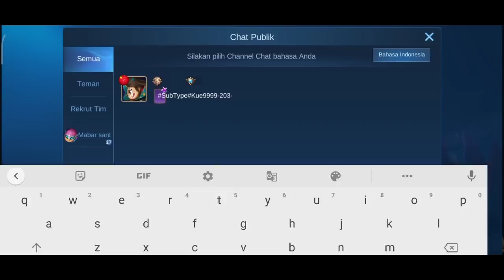EVENT PROMO DIAMOND 11 11 !! DISKON SEMUA SKIN DAN SEMUA EMOTE !! EVENT MOBILE LEGENDS TERBARU 2020!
Okee temen temen Kembali Lagi Bersama Wahyu Nugraha
SUPPORT TOOLS:
• SOFTWARE       : KINEMASTER, PICSAY PRO, PIXELLAB,

Salam Gamers